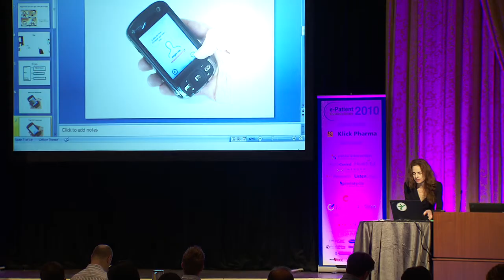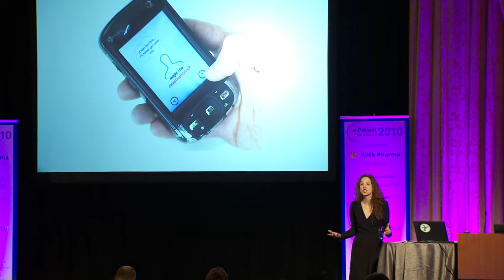Changing Health Behaviors: From Facebook to Smartphones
Margaret Morris, PhD, clinical psychologist and senior researcher in Intel's Digital Health Group, studies the ways that emerging technologies can enhance mental and physical wellbeing. She shares her latest research into the use of social and mobile media for health change.